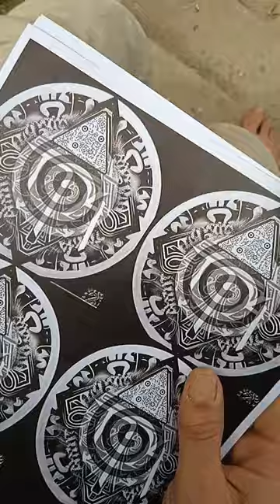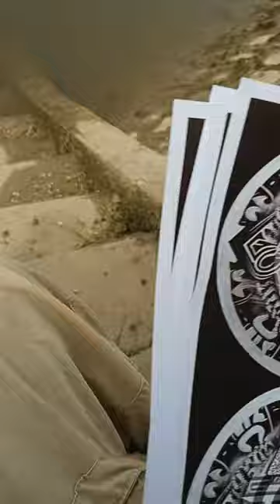T.P.A. - VLOG 05/04 wh0 cär𝕰s ? this is for those who KꖦöwᔕΞ...nörsk ? {2k24}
do i really feel compelled to type a description...why ?
good thing is i can still edit it later if i feel like it...0r nöt ^^

oh and D°ggʎ in da thumbNäil..damn that must hurt..shreeek...4 da clickedy baitin ? ᘉ!9lö say wah ?💚¿ hähähäh ^^